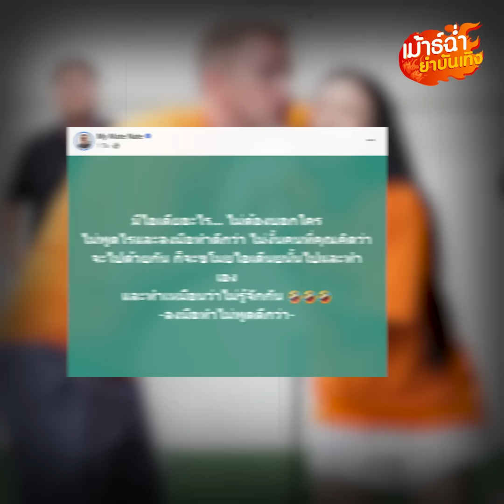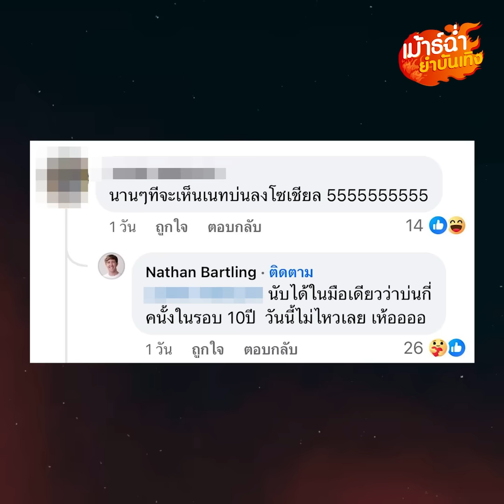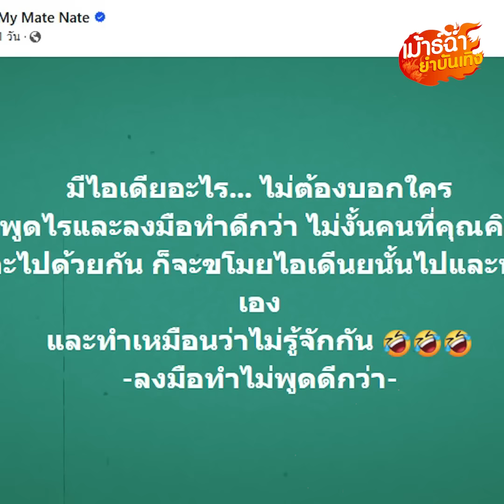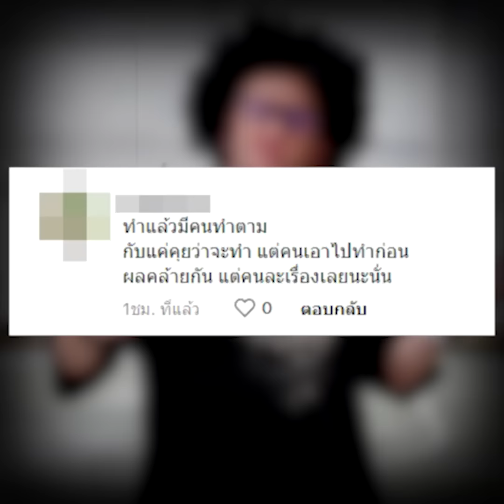เดือดโดนขโมยไอเดีย! My Mate Nate โดนดราม่าถล่มยับ แห่โยงสนั่นหมายถึง ‘สไปร์ท SPD’?: Khaosod - ข่าวสด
ตัดพ้อโพสต์ฟาดโดนขโมยไอเดีย กลับมีงานเข้า “ เนท My Mate Nate” จนได้ เมื่อเจ้าตัวดราม่าถล่มอย่างหนักยับเหยินไม่มีชิ้นดี แถมยังแห่โยงไปถึงยูทูบเบอร์ชื่อดังระดับประเทศอีกด้วย